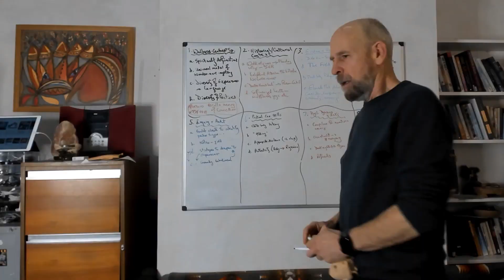Promo video: School of Positive Transformation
Join us with this new and exciting promo video for our school!